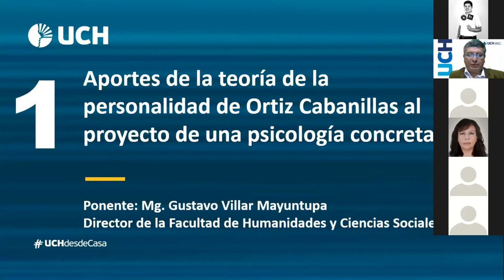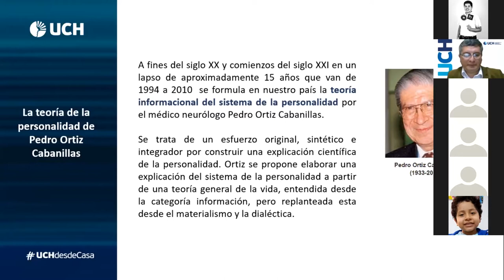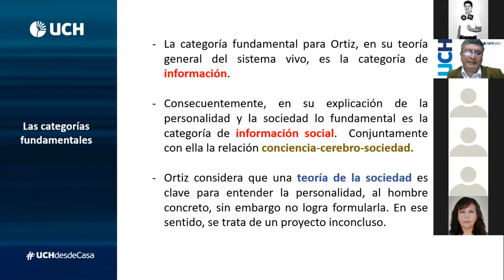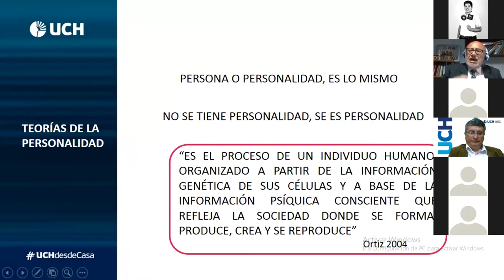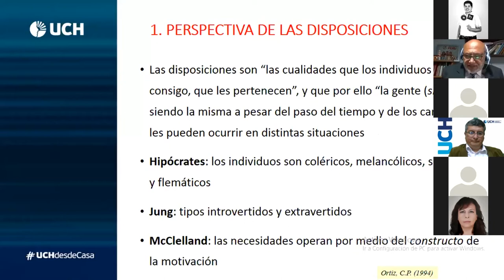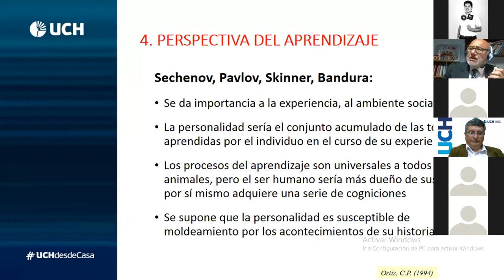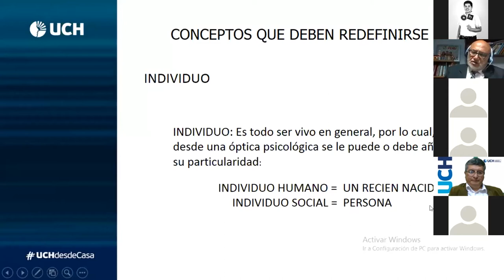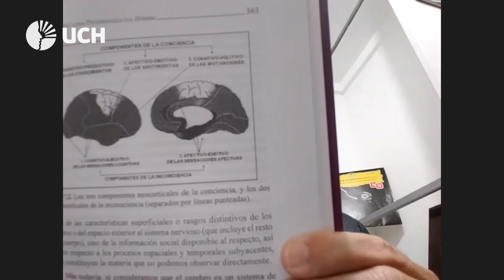UCH: Conversatorio "La teoría informacional de la personalidad del Dr. Pedro Ortiz Cabanillas"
La Escuela Académico Profesional de Psicología de la Universidad de Ciencias y Humanidades desarrolló el Conversatorio: La teoría informacional de la personalidad del Dr. Pedro Ortiz Cabanillas. Contamos con la presencia de los siguientes ponentes:

Mg. Gustavo Villar, Director de la Escuela de Educación Inicial y Educación Primaria e Interculturalidad de la Facultad de Humanidades y Ciencias Sociales de la UCH.
- Aportes de la teoría de la personalidad  de Ortiz Cabanillas al proyecto de una psicología concreta.

Mg. Julio Alvitez, Magíster en Psicología Educativa por la UNMSM.
- La categoría personalidad en las teorías Psicológicas.

Mg. Diego Llontop,  Magíster en Filosofía por la UNMSM.
- Fundamentos filosóficos de la teoría informacional del Dr. Pedro Ortiz.